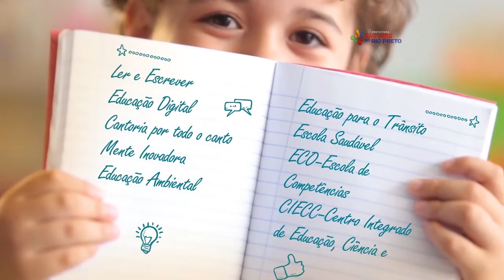Prefeitura de Rio Preto - Educação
Cliente: Prefeitura de Rio Preto
Agência: DLM Propaganda
Direção de Cena: Tércio Parisi
Direção de Produção: Alexandre Rodrigues
Direção de Fotografia: Leandro Marcondelli
Produção: Raquel Maeda
Assistentes: Fernando Loiola / Mazzeti / Raul Jericó
Produtora de Áudio: Audiowork
Produtora de Vídeo: Galo de Briga Filmes